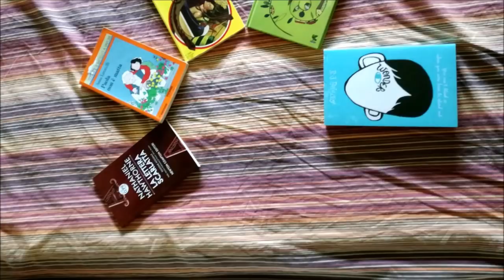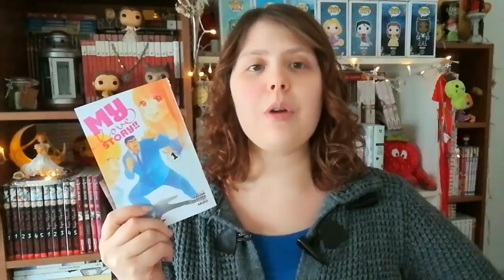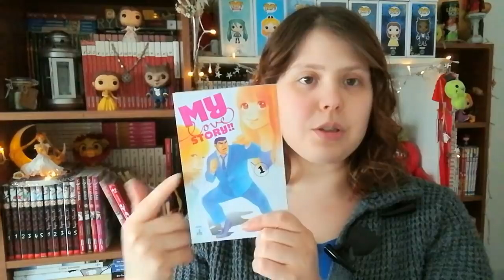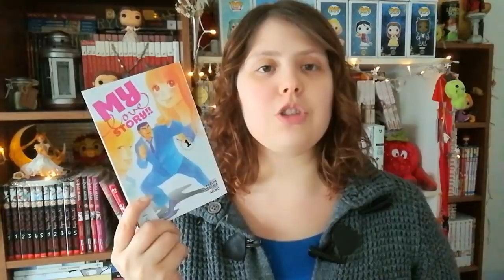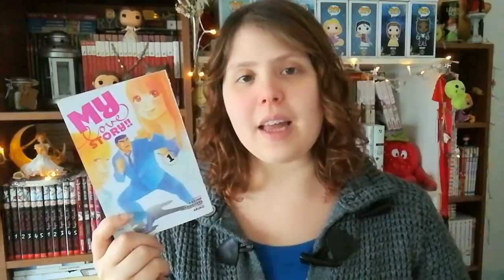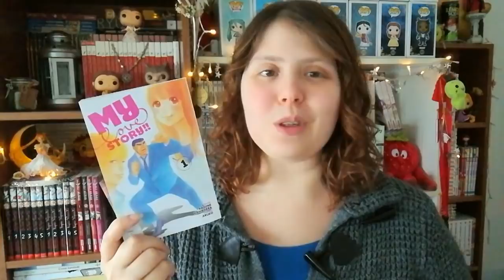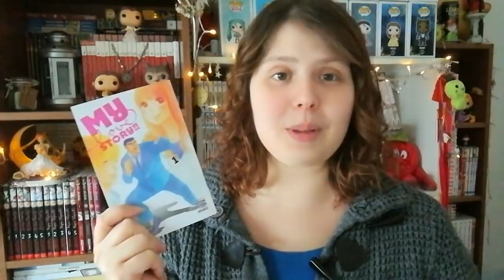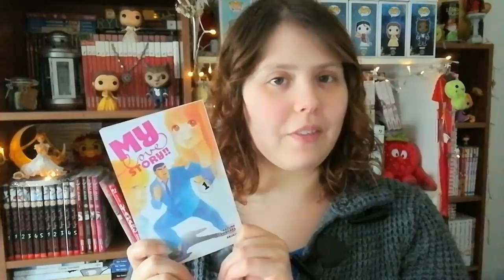MY LOVE STORY!! #1 di Kazune Kawahara & Aruko | Focus on (俺物語!!)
Booyah a tutti amici lettori e non e bentrovati in questo nuovo video! Oggi parliamo di una nuova serie manga uscita in fumetteria davvero da pochissimi giorni: My love story!! di Kazune Kawahara e Aruko, famosissimo per l'anime Ore Monogatari uscito qualche anno fa.
Grazie ancora a Star comics per avermi dato la possibilità di potervene parlare!
L' avete letto? Vi ho incuriositi? Fatemi sapere! Alla prossima! :D

Link al volume su Amazon